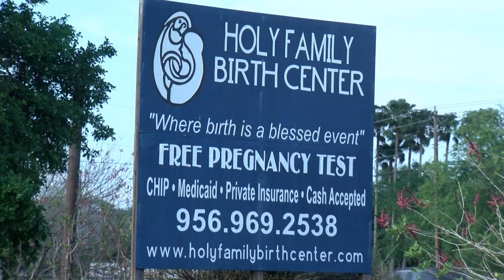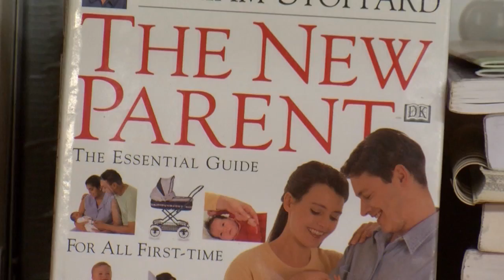Birthing center may shut down